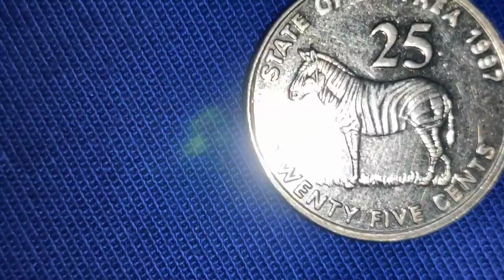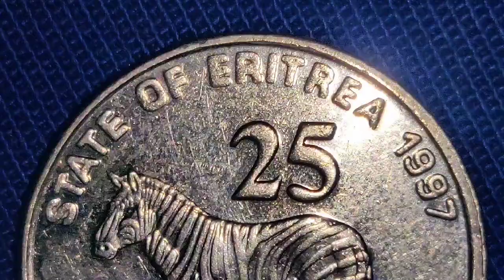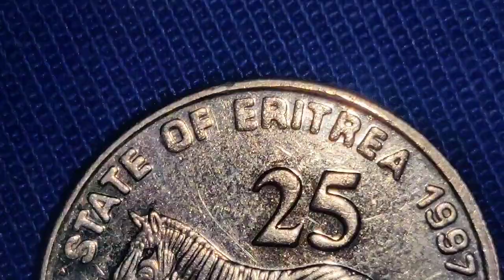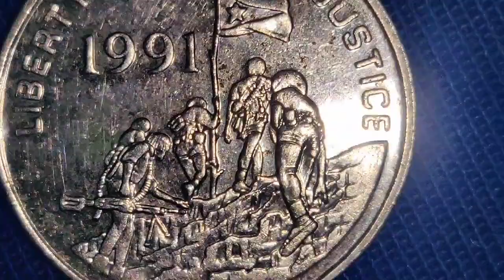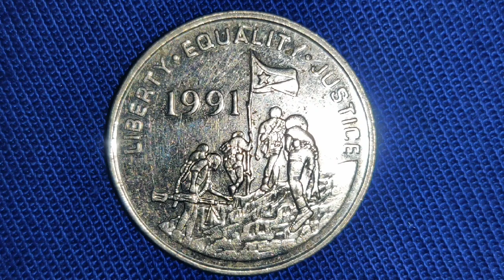1991 ERITREA 25 CENTS COIN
1991 ERITERA 25 CENTS COIN